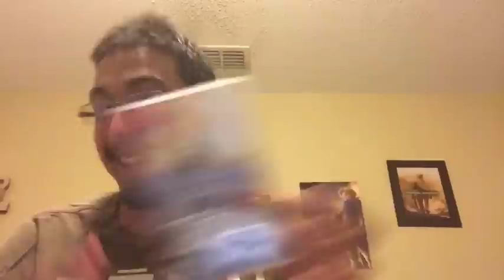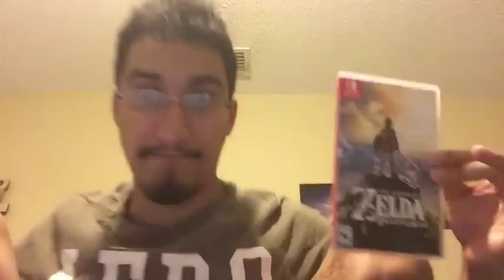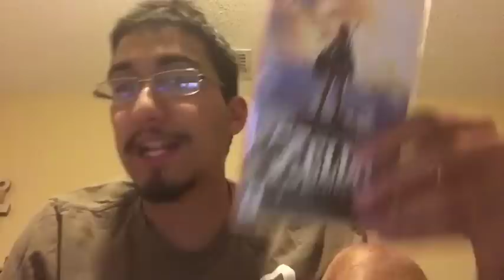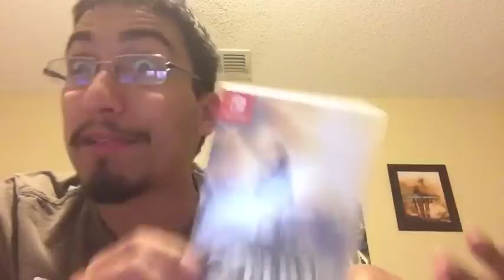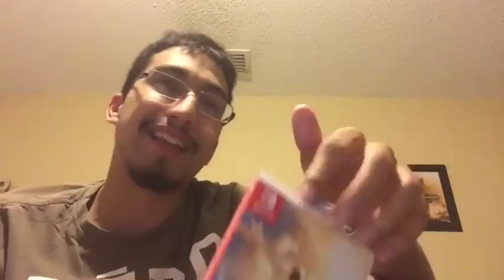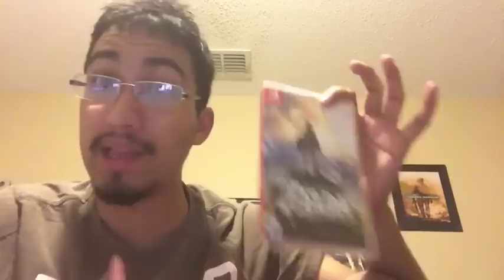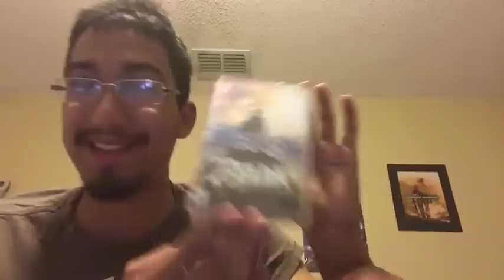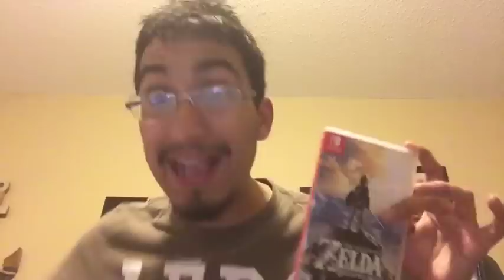Week One of The Legend of Zelda Breath of the wild and The Switch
And thus, the first week of AwesomeSauce with Zelda and the switch has come to a close and here are my first impressions of it thus far!